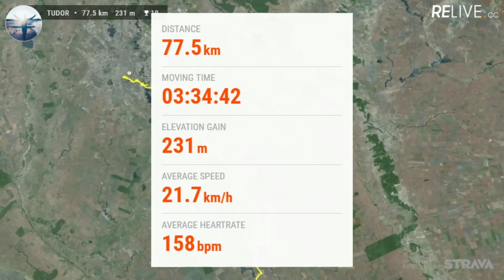Primul "Partid" 2017 (ture cu bicla)